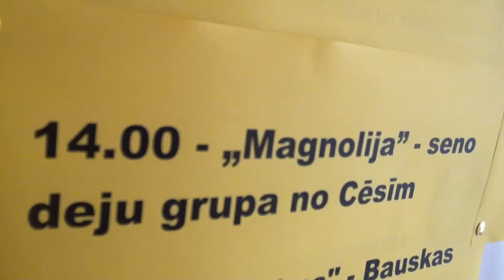Rīgas svētki 2013,Rīgas senās dejas un mūzika 18.07. - 00073